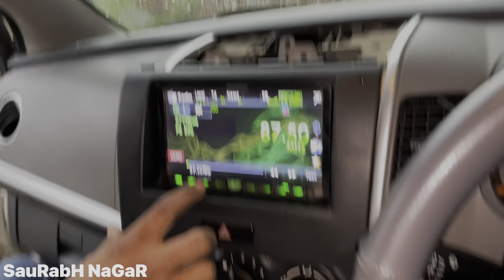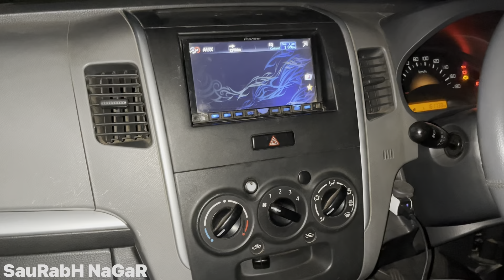Wagon R High End Music System (Motta Pessa Fukk Diya) 10,000 Ma Mazza Aa Gaya 😎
Wagon R High End Music System ( Motta Pessa Fukk Diya ) 10,000 Ma Mazza Aa Gaye 😎